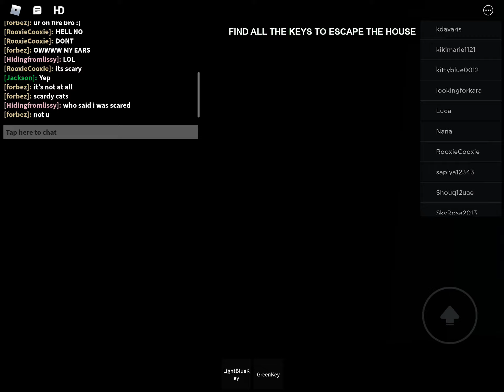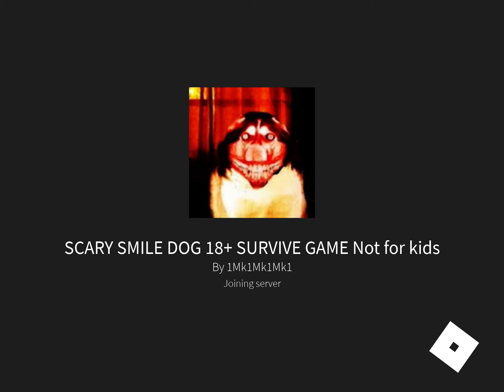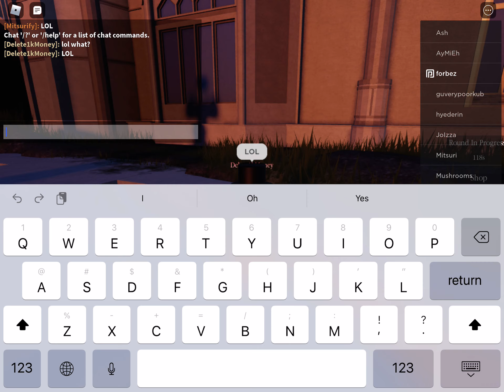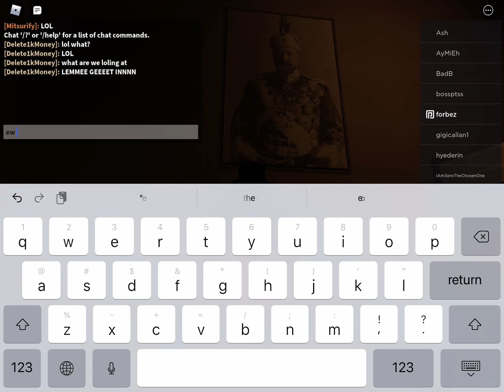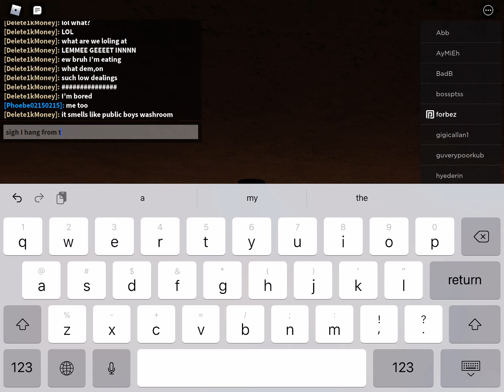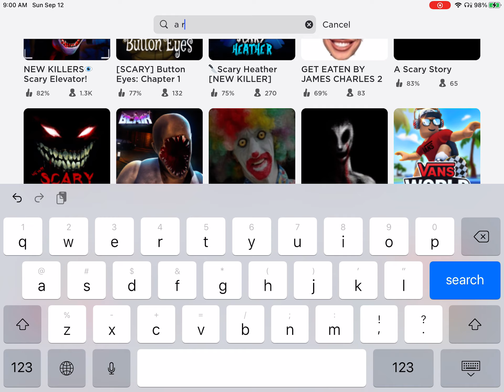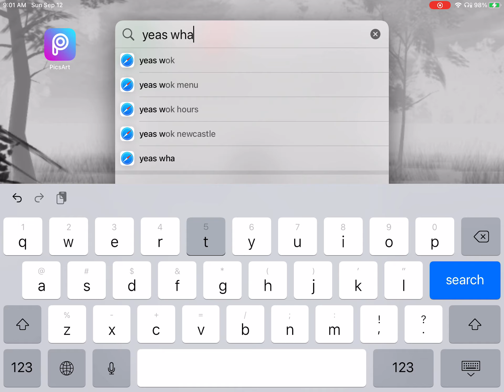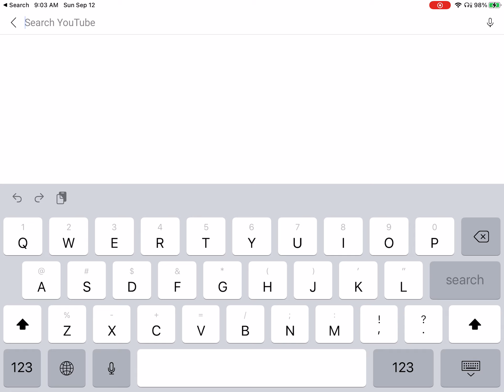ROBLOX scary games 😳